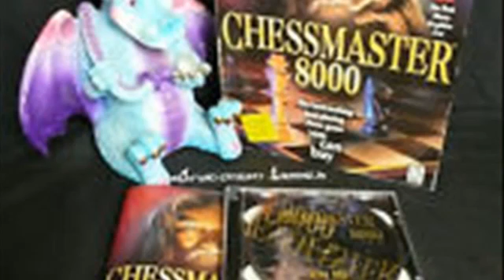Chessmaster 8000 PC